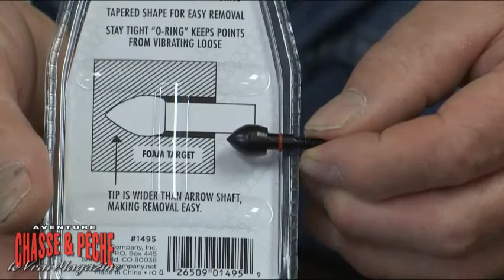Une pointe de flèche de pratique facilitant la pratique du tir à l'arbalète